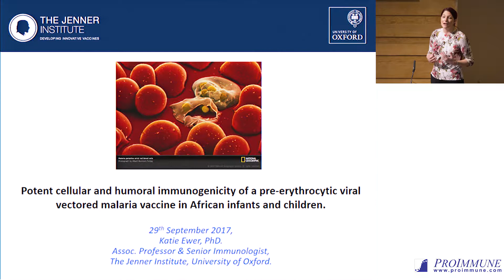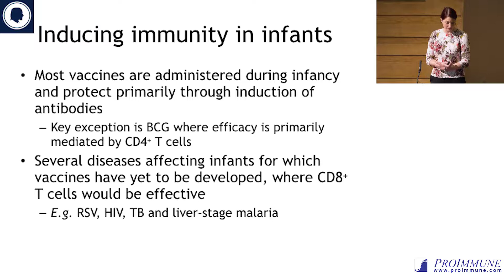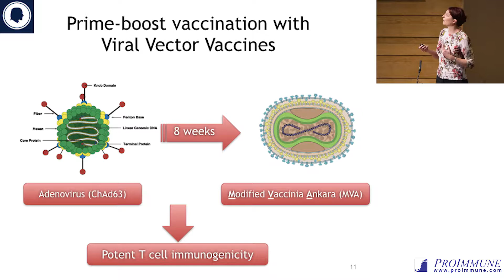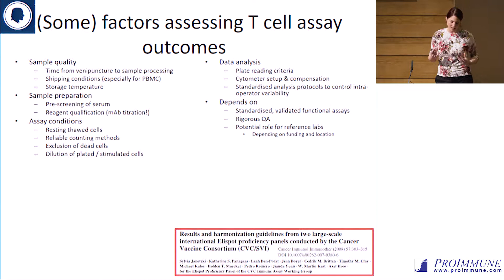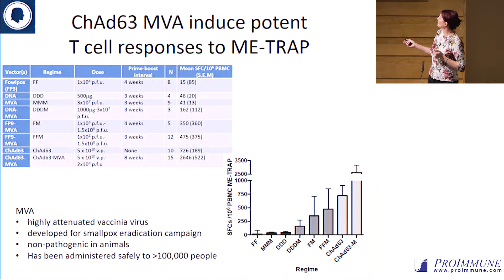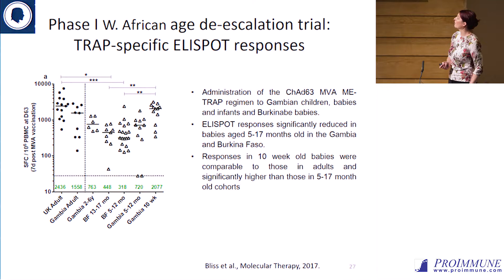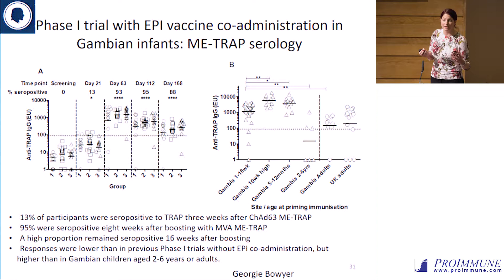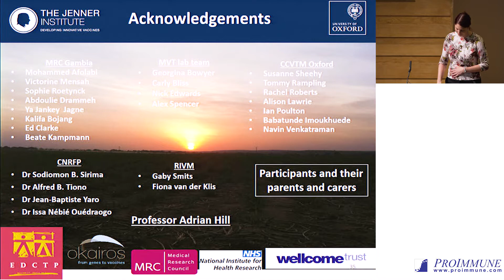Katie Ewer: Potent cellular and humoral immunogenicity of a viral vectored malaria vaccine